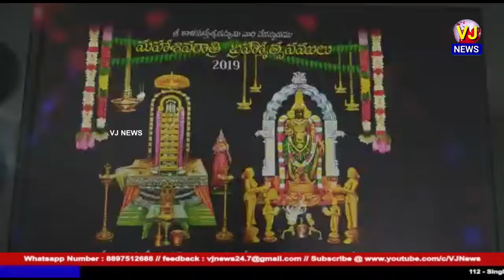శ్రీకాళహస్తి ఆలయాన్ని కుటుంబ సమేతంగా దర్శించుకోన్న మంత్రి బోత్స సత్యనారాయణ